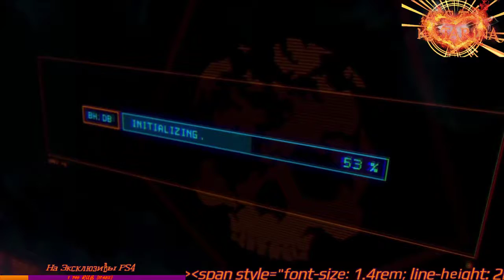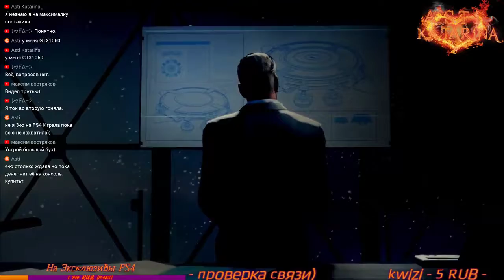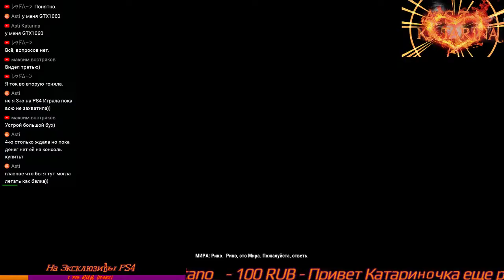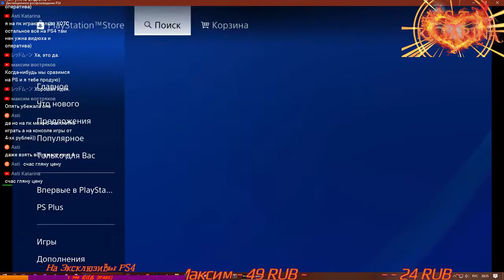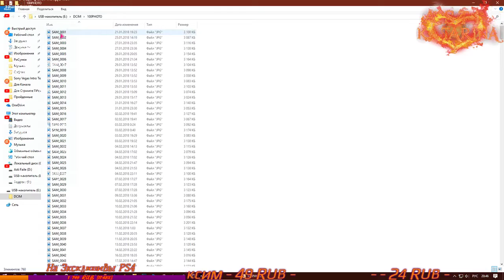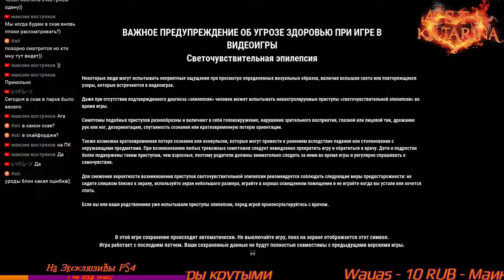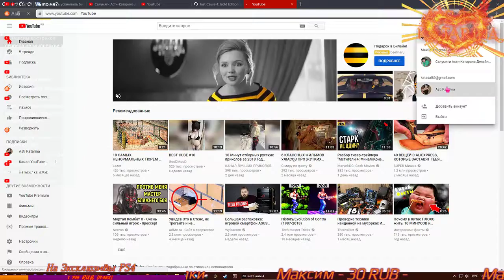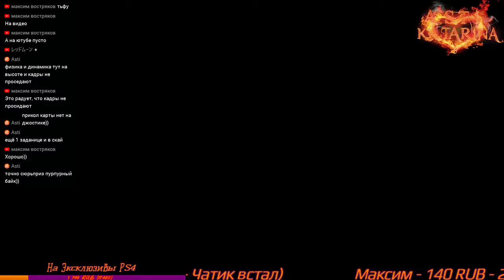Just Cause 4 #1